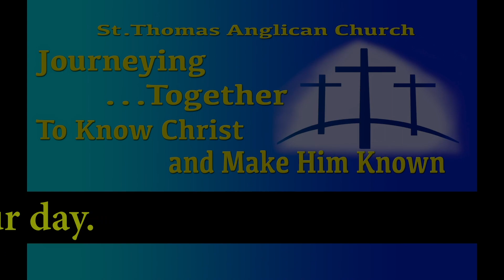25th Sept 9am service including Bishops message Synod 2022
Welcome to this wonderful , rich, prayer book service held at 9am on the 25th September 2022 in St. Thomas Church, in sunny Motueka, NZ.

Today we will listen to the message delivered by Bishop Steve Maina at the commencement of the 2022 Nelson Anglican Diocese Synod held 22-24 September 2022

We trust you will encounter God and His purpose for your life. Blessings as you join us.

Should you wish to support the mission of our fellowship please deposit to:
ANZ BANK ACCOUNT NUMBER IS: 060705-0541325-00

Copyright License Provided by: D109 - Anglican Diocese of Nelson NZ B 18761 28/02/2022 + Streaming Plus Licence A 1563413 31/07/2022